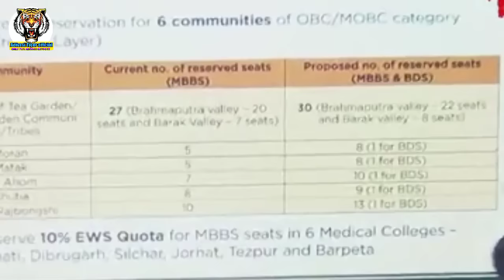we want St adivasi 2023 //5 st tgl cast Assam 2023 6janjati Assam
wdivasi jati st respected BJP politician election commission 2023//5 st janjati Assam 2023 adivasi tiger official//

adivasi 6janjati st respected BJP politician 2023//5 st janjati Assam 2023